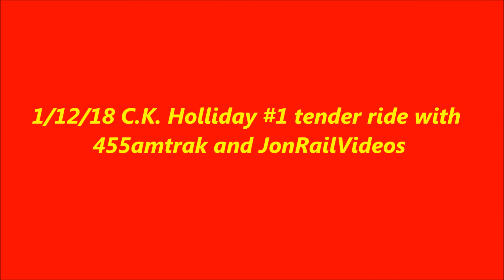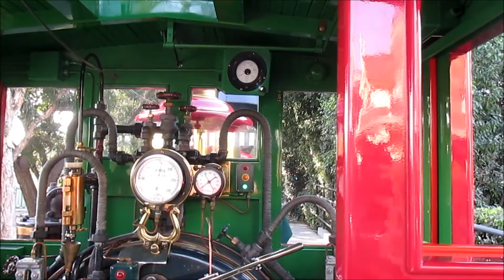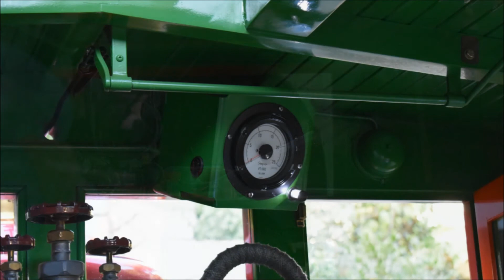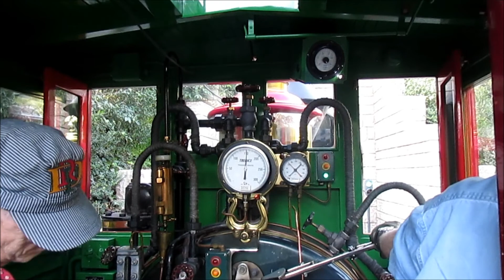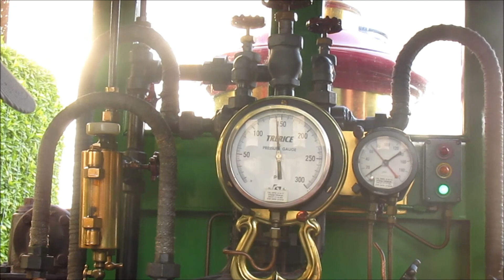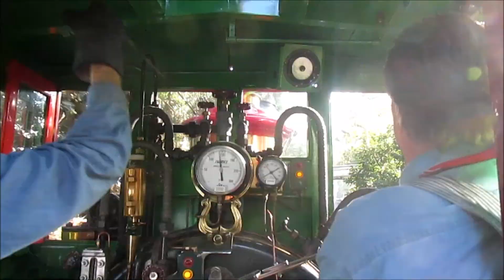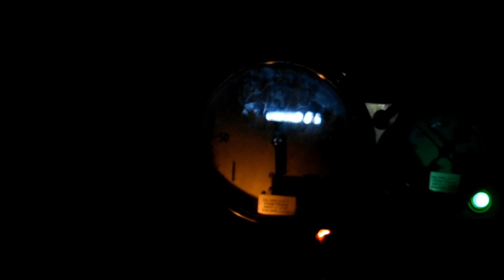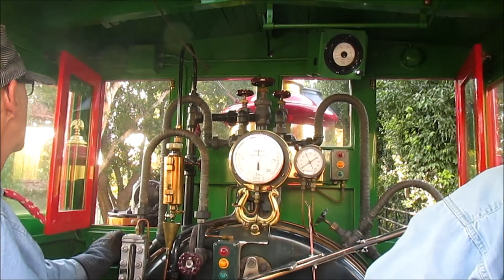1/12/18 A Tender Ride of the C.K. Holliday #1 with 455amtrak and JonRailVideos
Fastpass 0:15, Here is a video showing both JonRail and 455amtrak presenting their clips on the same tender ride of C.K. Holliday #1 of the Disneyland Railroad. The one of Ernest S. Marsh #4 is coming soon.

We also have posted all of 455amtrak's tender ride footage together of both engines while JonRail clips are presented in the DRR day video

JonRailVideos2018